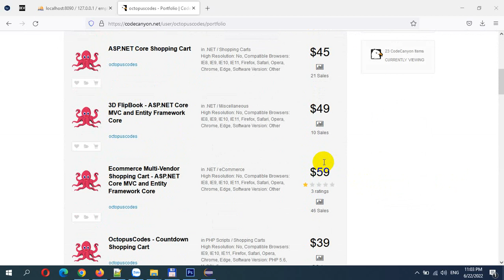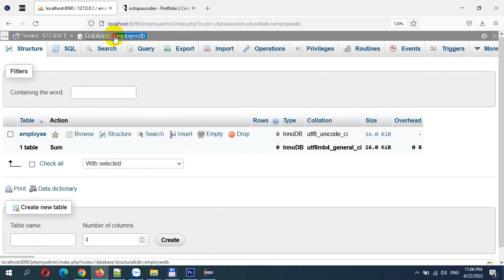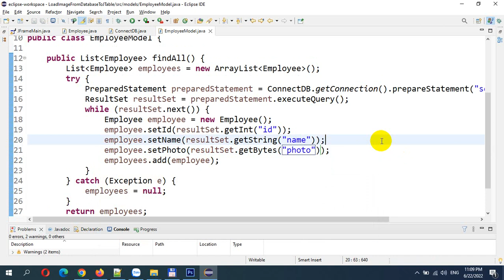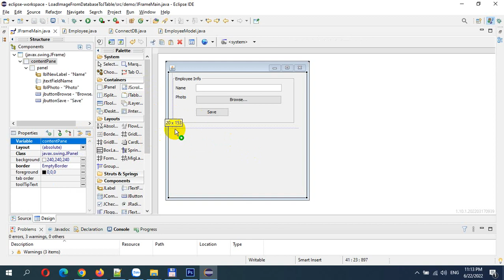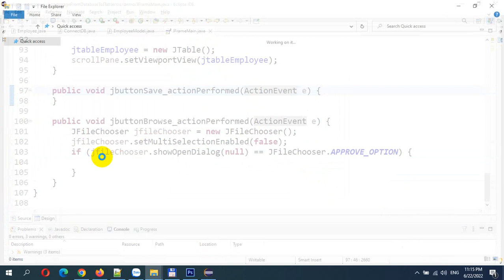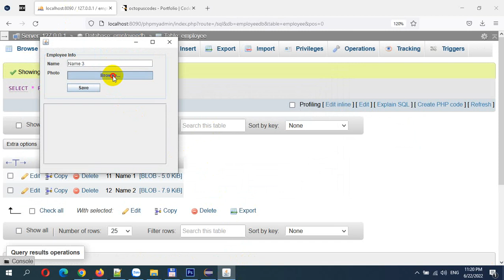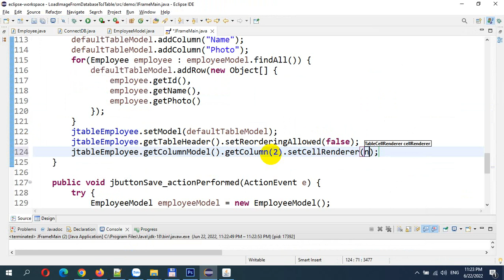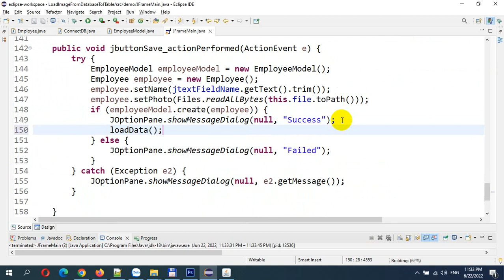Show Image from MySQL Database to JTable in Java Swing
In this video, I will demo how to Show Image from MySQL Database To JTable in Java Swing
You can view the source code of real projects with programming languages